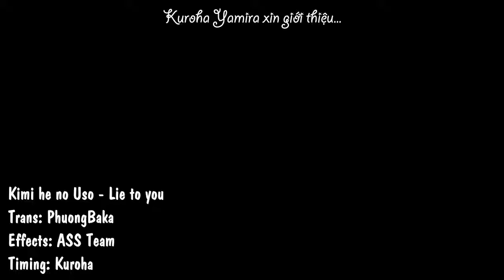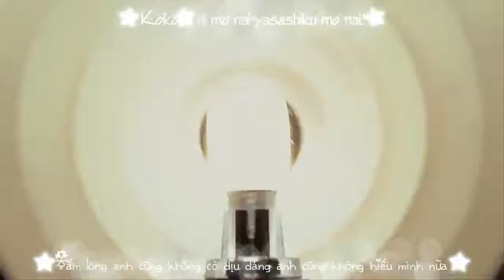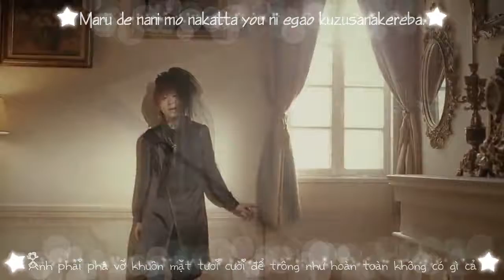VALSHE || Kimi he no Uso || Vietsub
Vietsub by KYFS (cái này team đã định đăng trên trang khác rồi)
Effects by ivansbakery